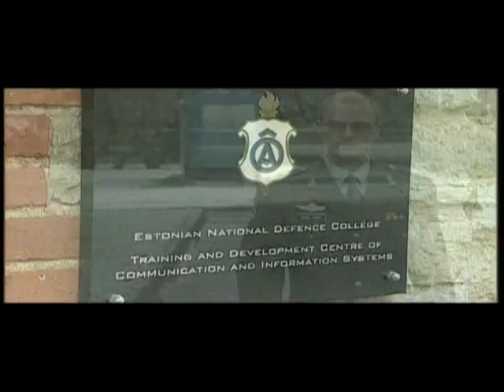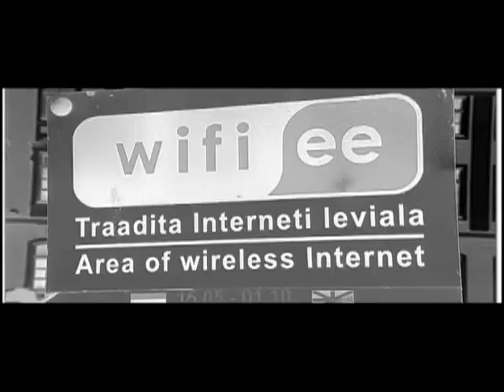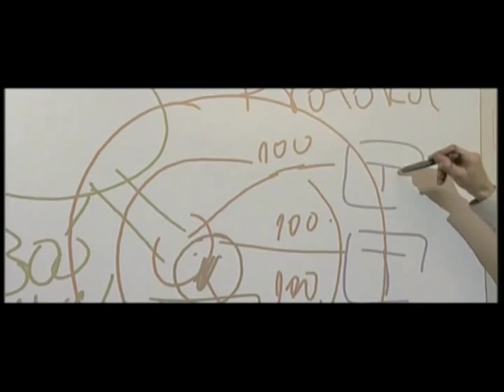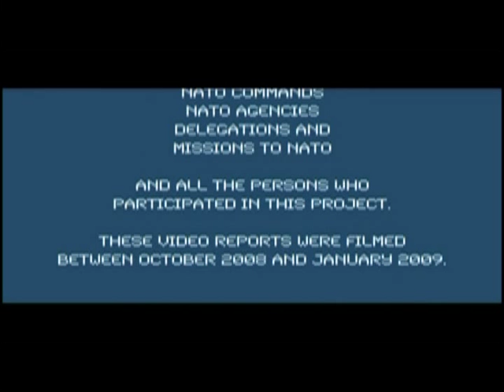War In Cyberspace Part 2 of 2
A short documentary about the 2007 mass hackers attack in Estonia.